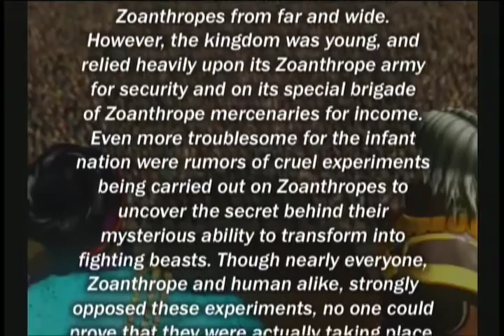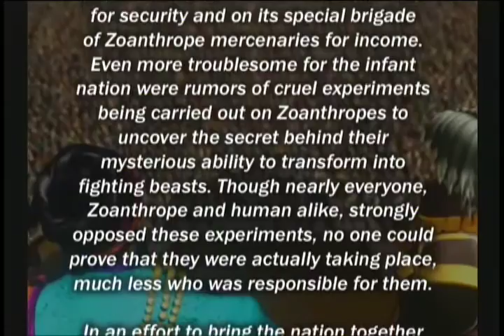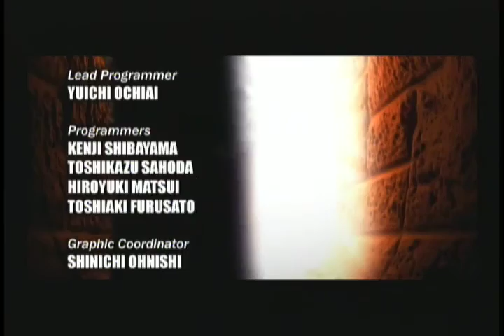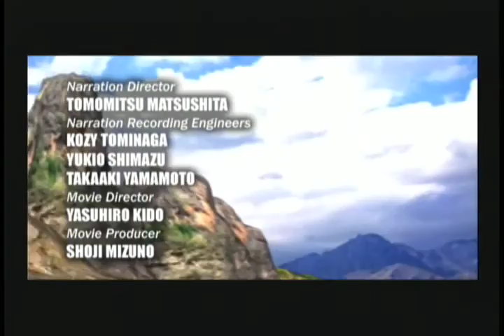Bloody Roar Extreme - Bakuryu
Clearly the gaming mole wasn't inspired by this character no sir. *whistles*.  Ninja Mole guy a ton of mixup on his moves and counters making him a force to be reckoned with. Possessing a mix of safe and unsafe moves that all do something great. 2nd Fastest moving speed (cause his alter-ego Kohryu uses jets).  Great beast drives one that can hit from almost any where on screen and the other easily combo-able.

He doesn't exactly hit as hard as the others and his moves can sometimes be very long-winded in animation. So getting interrupted in the middle of certain moves or during gaps in the combo strings is a thing to deal with.

But NINJA MOLE so...